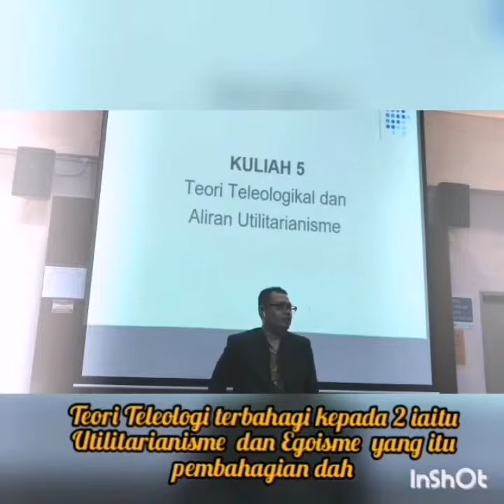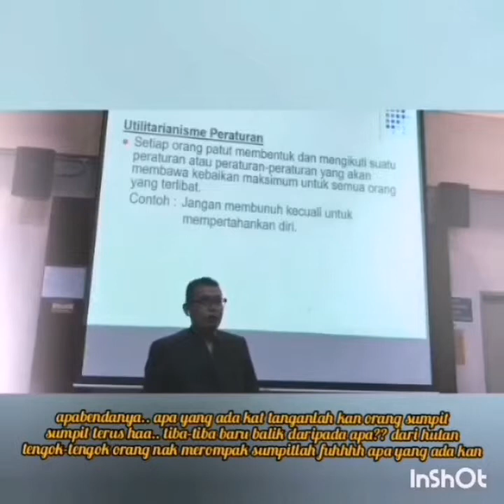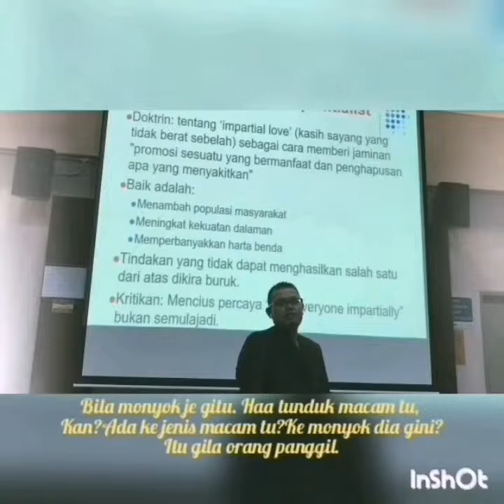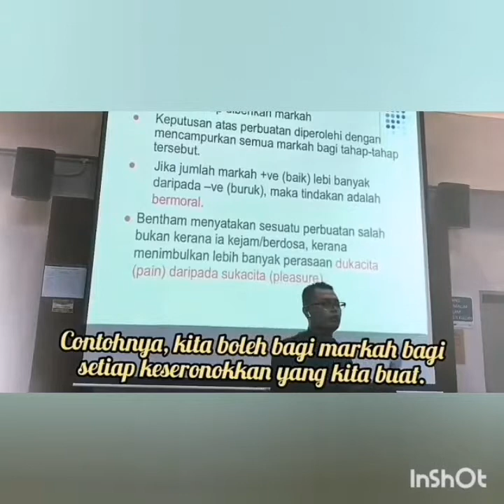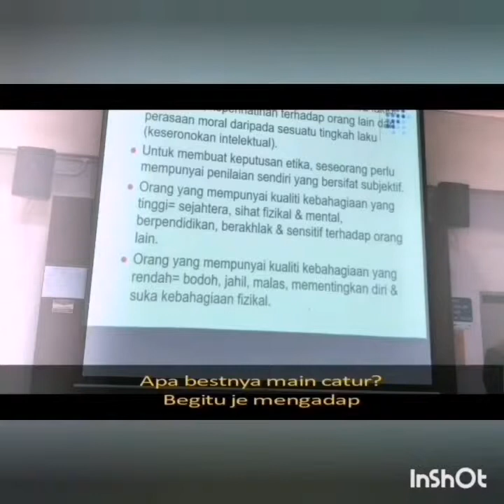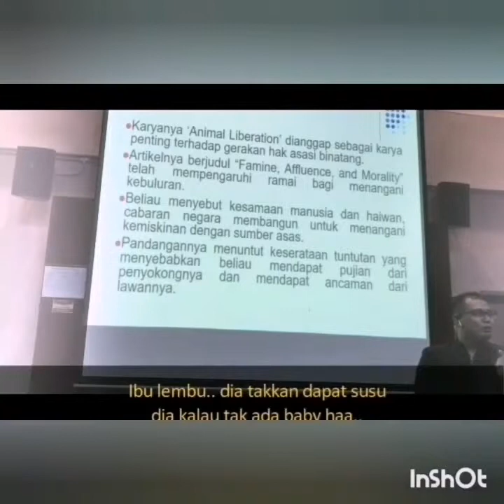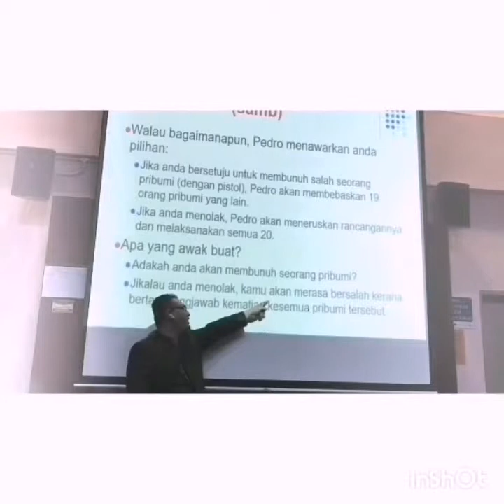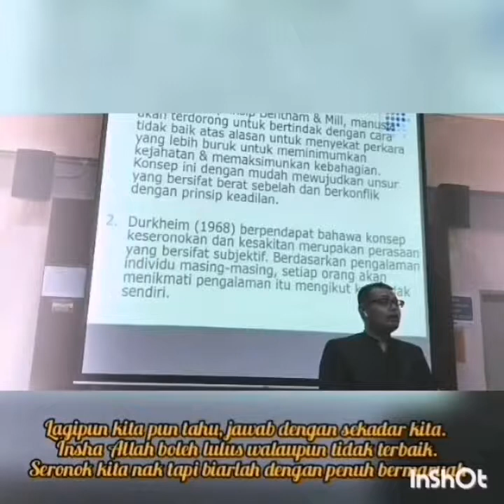Kursus Teori Etika dan Moral: Utilitarianisme (Dengan sarikata)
Kursus Teori Etika dan Moral: Utilitarianisme (Dengan sarikata/Subbed Version)